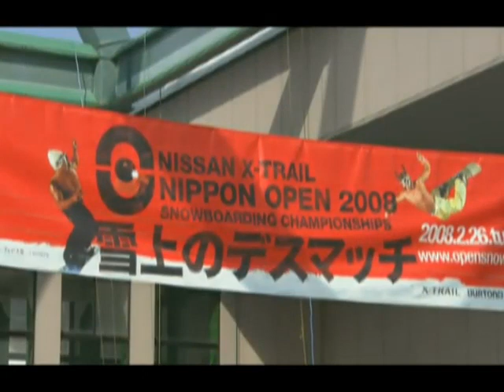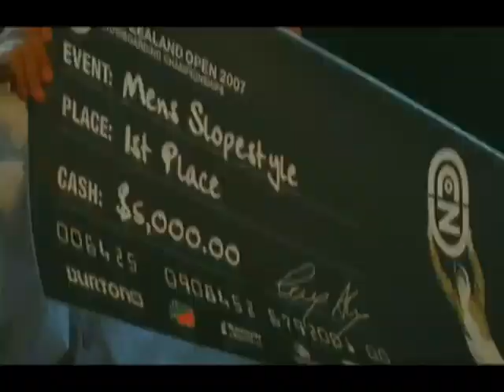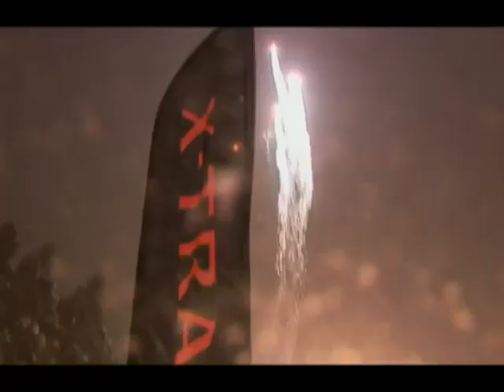Snowboard / Nippon open 2008 : Des riders au Japon !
Snowboard / Nippon open 2008 : Des riders au Japon ! - Grenoble - Le Japon accueille les riders du monde entier avec le Burton Nippon Open 2008. (Pour obtenir les droits d’exploitation commerciale de cette vidéo, veuillez contacter )